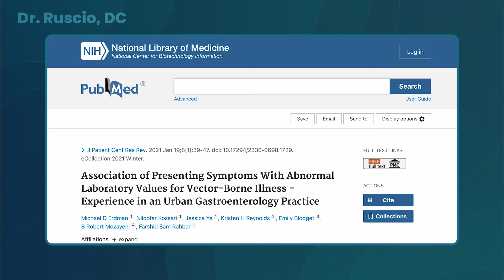Warning Signs Your Mast Cell Symptoms Are A Vector Borne Disease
Did you know that mast cell activation syndrome (MCAS) is also a symptom of vector borne disease? In this clip with Dr. Tania Dempsey, we’ll discuss the correlation between the two conditions and how to identify the warning signs of vector borne disease. Watch now!

Read these next 👇
➡️Is It MCAS or Something Else? Key Signs & Treatment Tips: